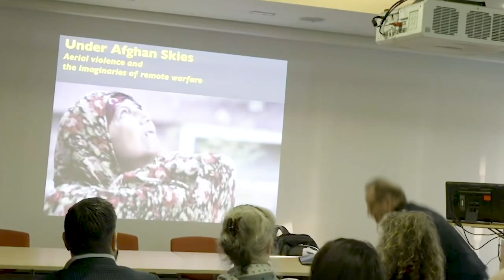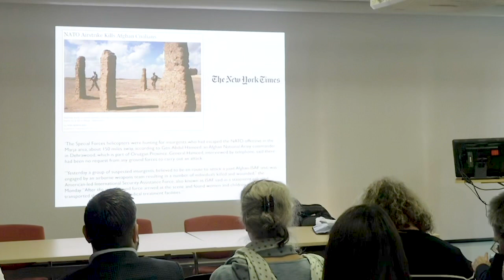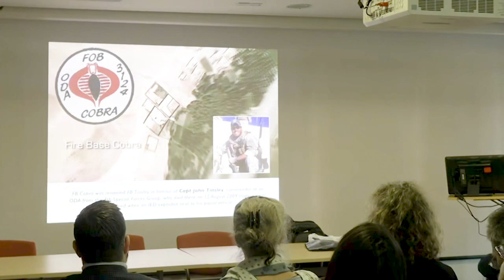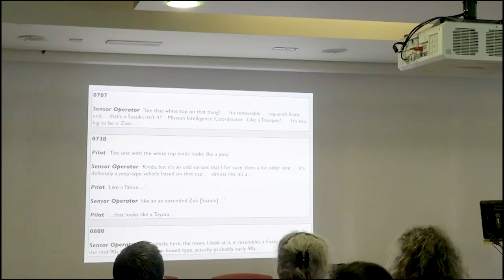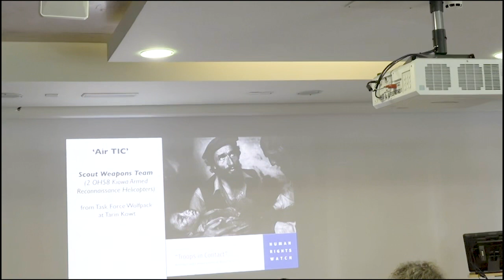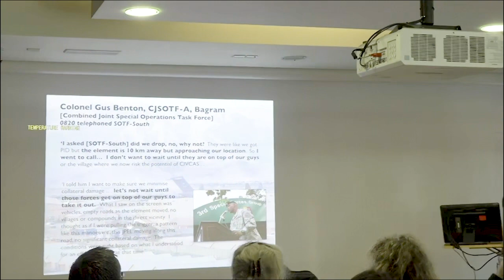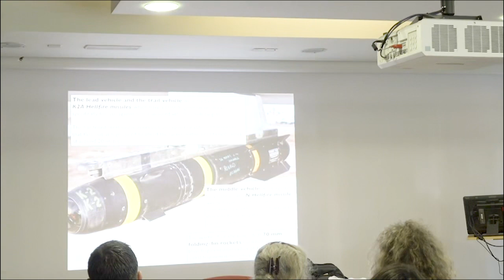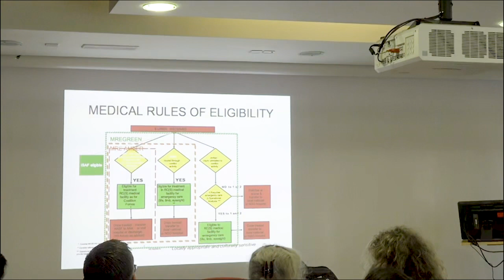Derek Gregory keynote for the Aesthetics of Drone Warfare Conference, Sheffield, 7-8 February 2020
Professor Derek Gregory's keynote, 'Under Afghan Skies: Aerial Violence and the Imaginaries of Drone Warfare', as presented at the Aesthetics of Drone Warfare Conference at the University of Sheffield from 7-8 February 2020. This was funded by a British Academy Rising Star Engagement Award.